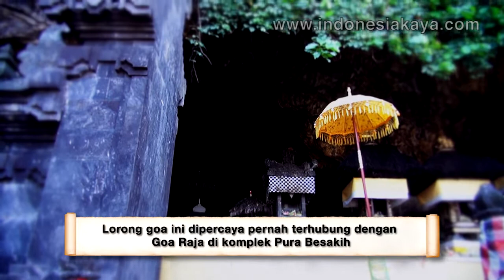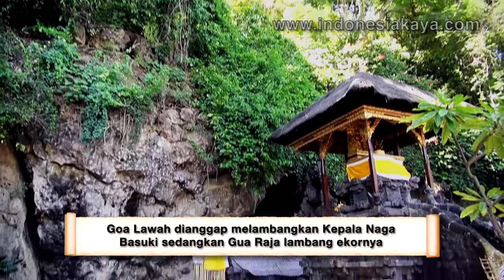Pura Gua Lawah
Pura Gua Lawah, Persemayaman Kepala Sang Naga Basuki Penyeimbang Alam. Info lengkap klik